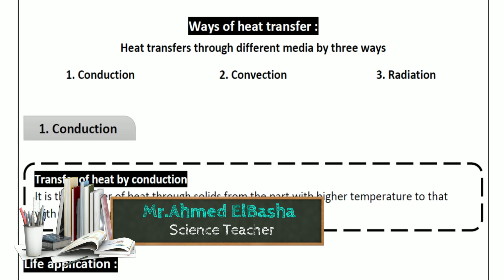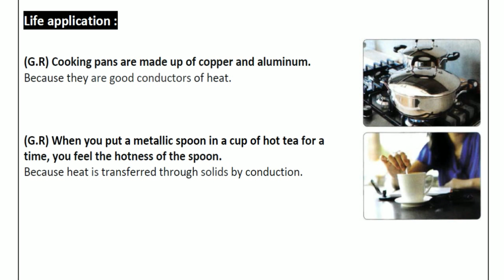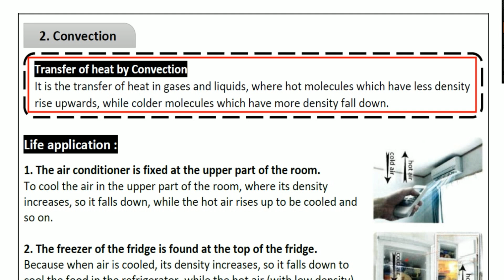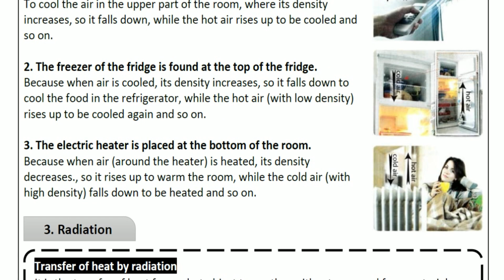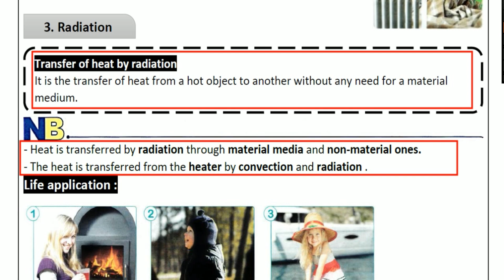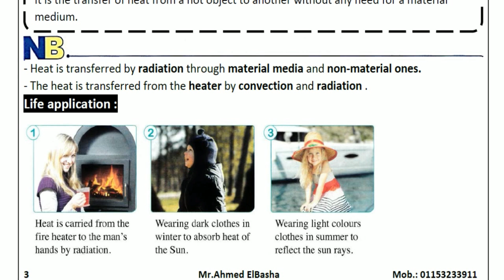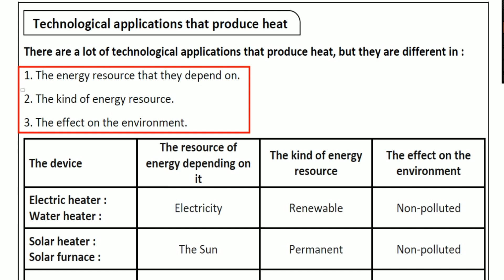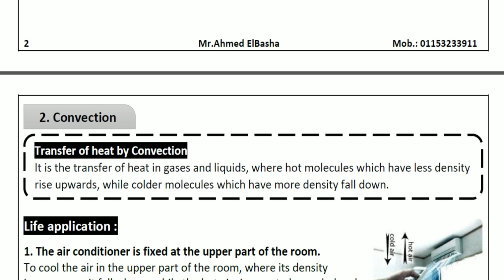Prep.1 | Science | Unit 2 - Lesson 3 - Part (2/2) | Heat Energy